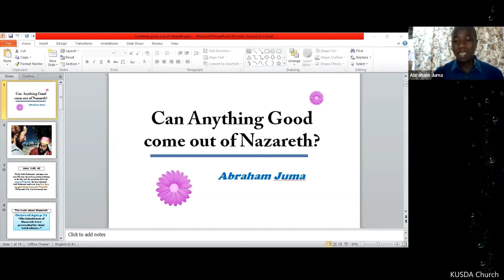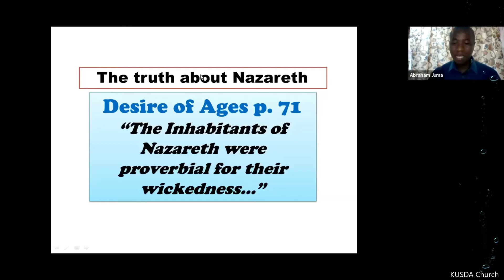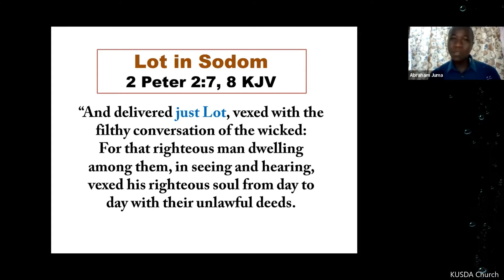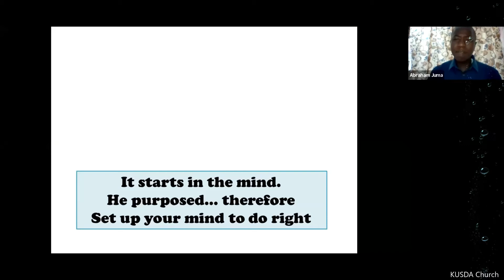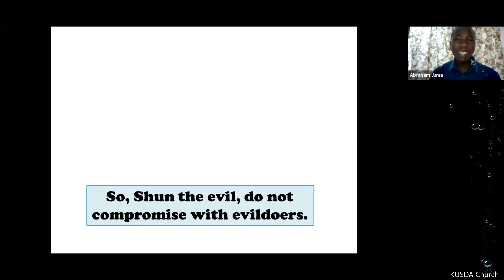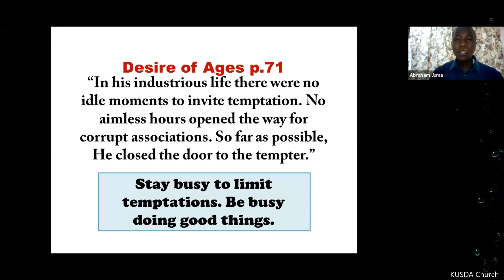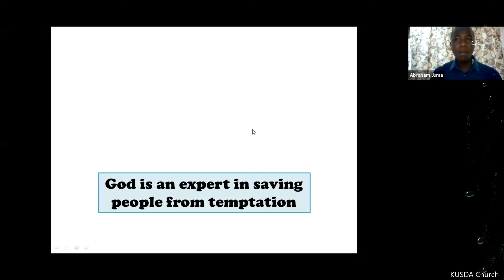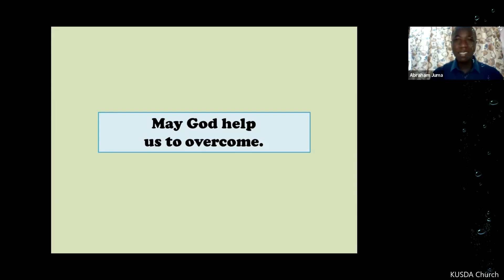Can Anything Good come out of Nazareth? by Elder Abraham Juma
KUSDA Wednesday Vespers 17/6/2020 Zoom Sharing.